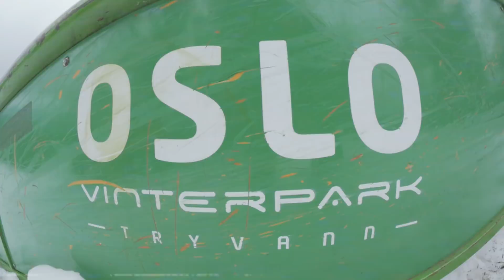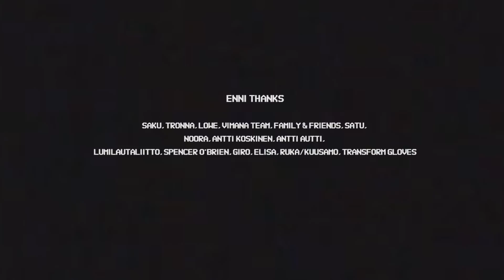Enni Rukajärvi Extended FullPart from VIMANA TWO 2017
Enni Rukajärvi is a BossLady and a true StyleQueen⚡
Check out her 2017 full part from our second full feature movie.

Edit: No Budget Productions